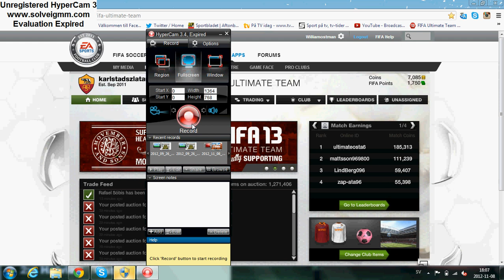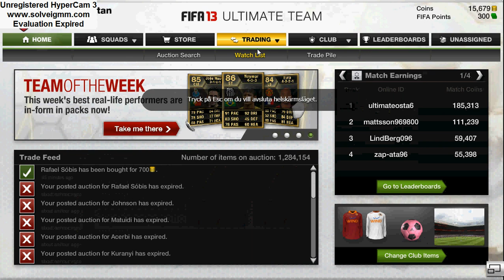grand pack opening fifa 13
opening some goldpacks and get something nice